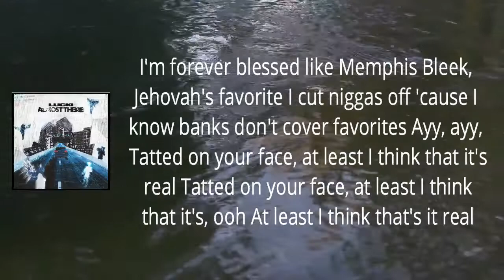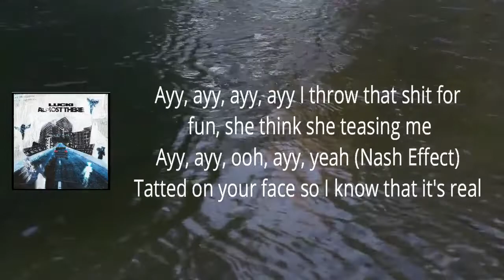Lucki - At Least I Think It's Real (Lyrics)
At Least I Think It's Real Lyrics:

Oh, ayy, ayy, yo, uh, ayy

Tatted on your face, at least I think that it's real
Make that shit back, kid, it's easy to me
Think she for the streets but the streets been goals
I throw that shit for fun, she think she teasing me
WiFi on the plane, she gon' call before she land
Super-duper car, red key in the jeep
I'm a fast car appraiser, blue thirty popper
Inboxes in Hollywood, live at the Roxy
No ho know my government, I'm Tune, I be with Scotty
Mash-off papi I screech in the streets
Know my heart left 'cause I'm feedin' the beast
Real hellraiser, back when we just take shit
I'm forever blessed like Memphis beach, Jehovah's favorite
I cut niggas off 'cause I know banks don't cover favorites
Ayy, ayy, ooh
Tatted on your face, at least I think that it's, ooh
At least I think that's it real
Ayy, ayy, ooh (Nash Effect)
Tatted on your face so I know that it's real